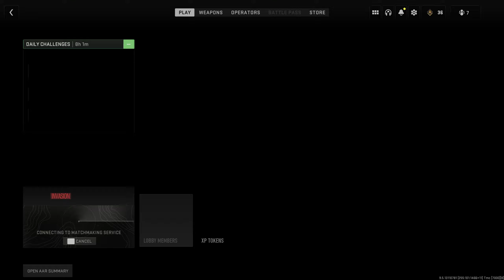Modern Warfare II :M16 Invasion Gameplay